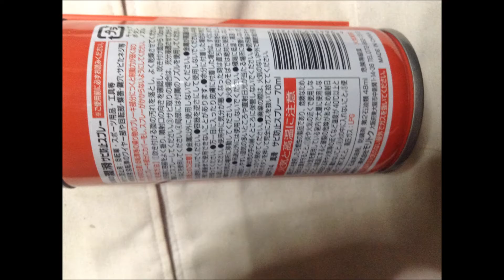潤滑オイル錆防止スプレー：写真と動画 通販.jp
この動画・画像の詳細情報 ⇒ ⇒ ⇒潤滑オイル錆防止スプレー
100円ショップで購入した廉価版の錆防止スプレー。
さすがにホームセンターで購入するものよりは使い勝手はよくない。内容物の性能差は不明。
Lubricating oil Rust prevention spray
■メーカーページ：

■Profile